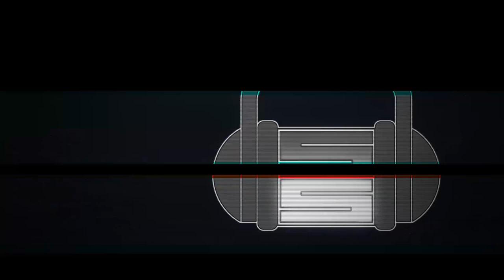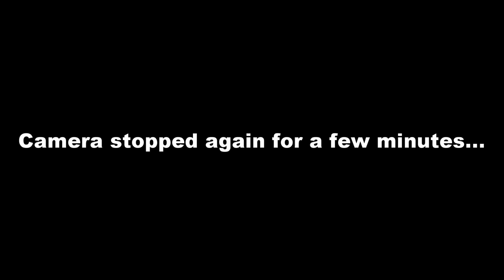We All Need A Hobby! Why Hobbies Matter - Podcast Episode 25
Hobbies For Men And Women - We All Need A Hobby!

Welcome to the SmokeScreen Podcast! This week we talk hobbies for men and hobbies for women. We talk about some of our past hobbies and why people need a hobby or two. Even some hobbies that make money. We hope you enjoy the Smokescreen Podcast.

Podcast Setup:
Shure Mics
Rode Mic Arms
XLR Cables

Support!

Send Stuff:
Lochmoor Productions